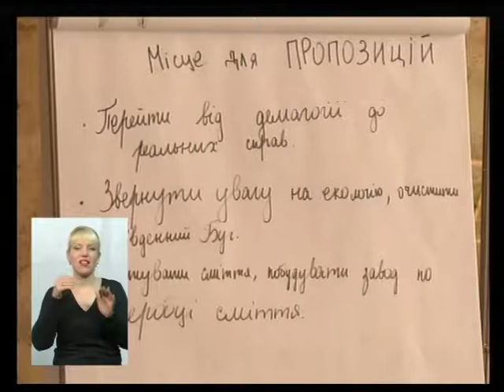(11.05.17) Тема - "Бізнес на Хмельниччині"